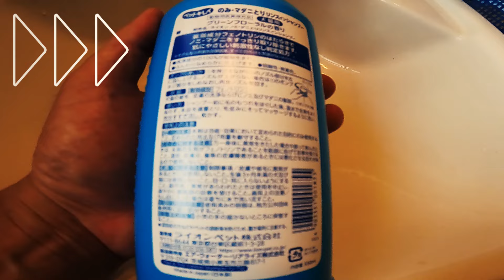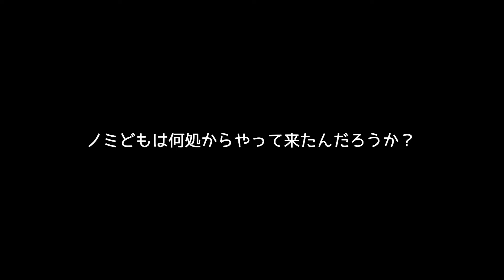【猫と暮らす】ヤバイ！やばすぎるノミの攻撃！君は生き残る事ができるかっ！【ダイソーのみ取りクシ】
いつまでも乳離れしないチャチャとクック。いつの間にかノミが付いて大騒ぎに・・・。のみ取りシャンプーとダイソーのみ取りくしを試して見ましたが全滅できず・・・病院に行かないと無理かもしれない・・・。

ーーーーーーーーーーーーーーーーーーー
▼参考にした動画ーーーーーーーーーーーーーーーーーーー
【まだやってない…？】この仕草を見かけたら要注意。愛猫のためのノミダニ予防法！簡単で効果的な対策とは？